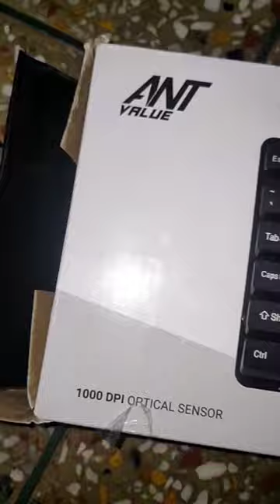keyboard and Mouse under Rs. 300 🤩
As it will encourage us to make more interesting videos.

 • Good Vibes – MBB ...